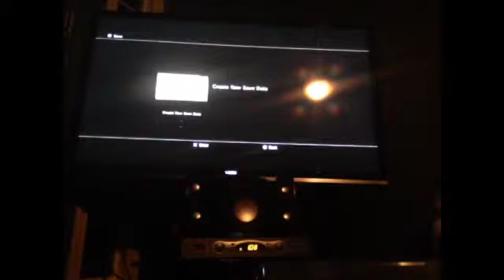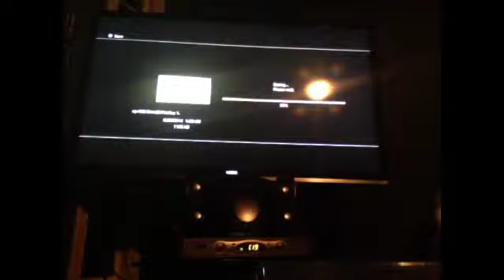LP Ragnorock Odyssey Ace demo blind part 1: Villain guy slays The Orc hero!